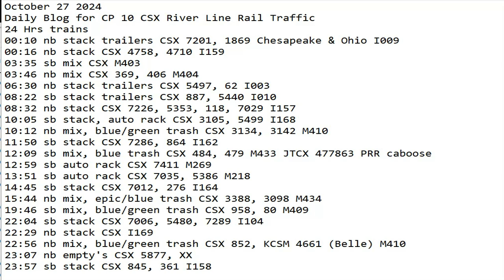October 27 2024 BigTrains.TV CP 10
24 Hrs trains
00:10 nb stack trailers CSX 7201, 1869 Chesapeake & Ohio I009
00:16 nb stack CSX 4758, 4710 I159
03:35 sb mix CSX M403
03:46 nb mix CSX 369, 406 M404
06:30 nb stack trailers CSX 5497, 62 I003
08:22 sb stack trailers CSX 887, 5440 I010
08:32 nb stack CSX 7226, 5353, 118, 7029 I157
10:05 sb stack, auto rack CSX 3105, 5499 I168
10:12 nb mix, blue/green trash CSX 3134, 3142 M410
11:50 sb stack CSX 7286, 864 I162
12:09 sb mix, blue trash CSX 484, 479 M433 JTCX 477863 PRR caboose
12:59 sb auto rack CSX 7411 M269
13:51 sb auto rack CSX 7035, 5386 M218
14:45 sb stack CSX 7012, 276 I164
15:44 nb mix, epic/blue trash CSX 3388, 3098 M434
19:46 sb mix, blue/green trash CSX 958, 80 M409
22:04 sb stack CSX 7006, 5480, 7289 I104
22:29 nb stack CSX I169
22:56 nb mix, blue/green trash CSX 852, KCSM 4661 (Belle) M410
23:07 nb empty's CSX 5877, XX
23:57 sb stack CSX 845, 361 I158